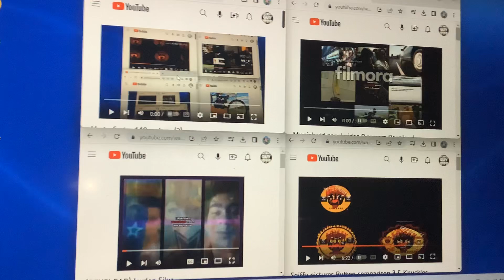Up to faster 143parison (3)